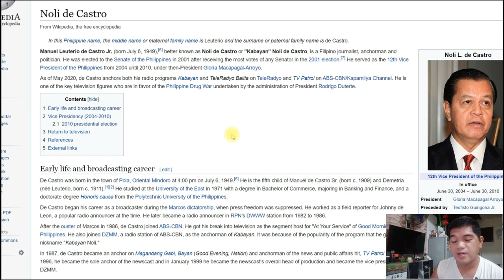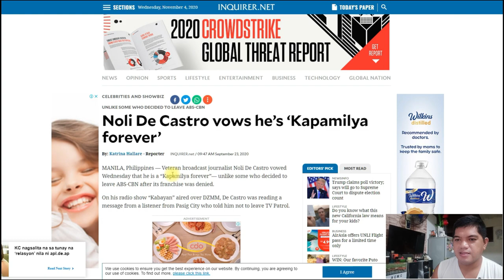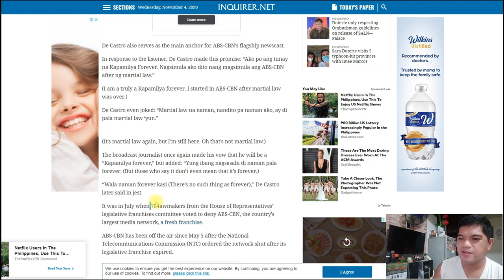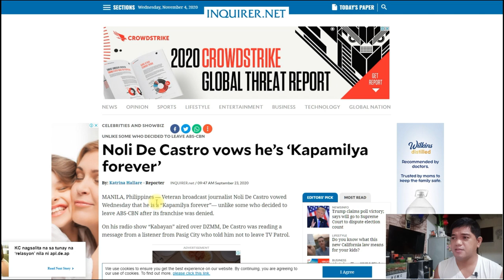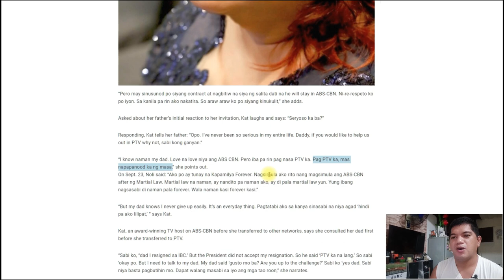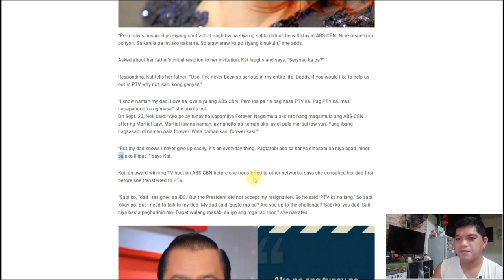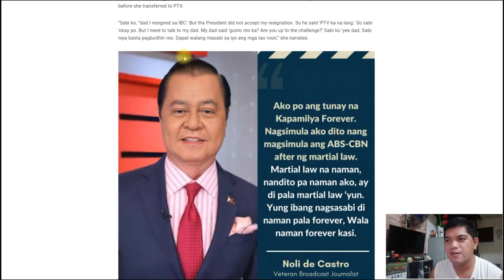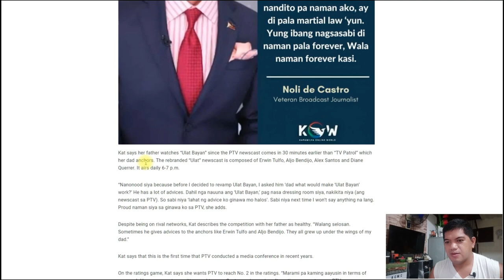Kabayan Noli De Castro Lilipat Ba Sa PTV4?!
Naging bahagi ng kasaysayan ang pag pagsasarado ng ABS CBN, at naging trendng din ang paglipat bakod ng ilang mga personaledad sa ABS CBN patungo sa ibang network,,,

Usap usapan ang pahayag ni Kath De castro na paghihikayat kay KabayangNoli na sumapi sa PTV Peopled's TeleVision, dahil mas nababagay daw siya dito bilang Kabayan Para sa bayan...

Ano sa tinin ninyo?
Lilipat naba si Kabayang Noli De Castro sa PTV 4 (People's Television ) Base sa kagustuhan ng anak?!